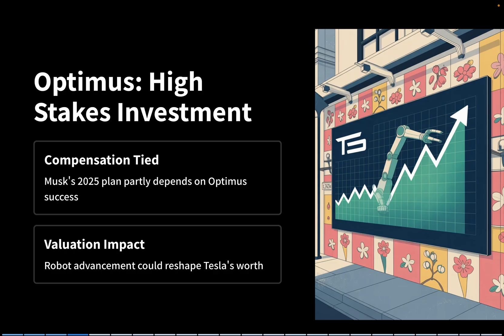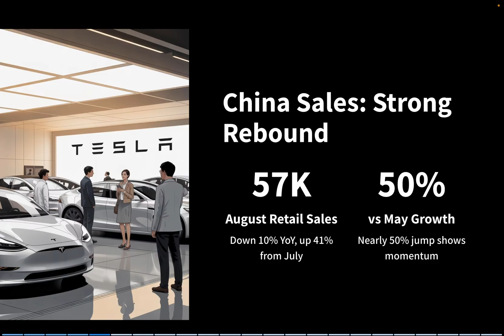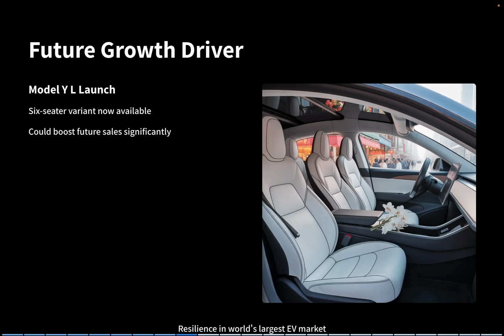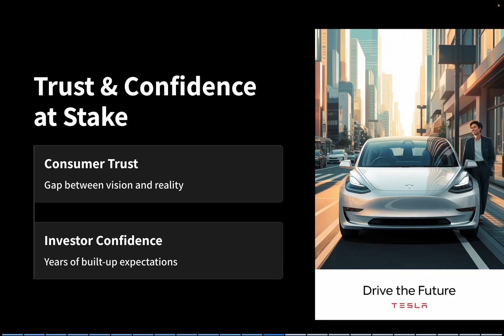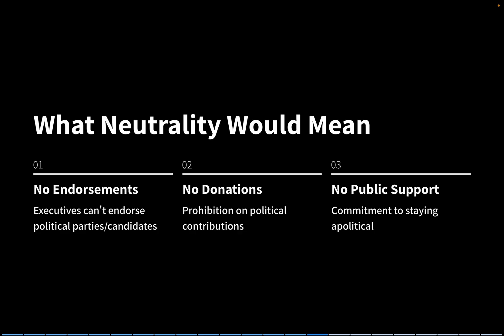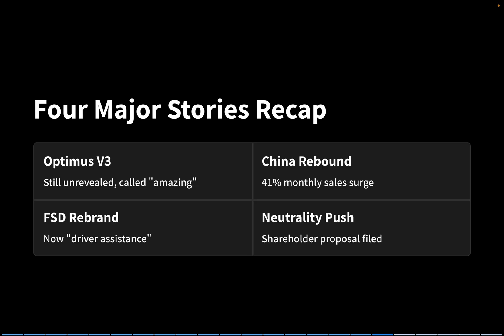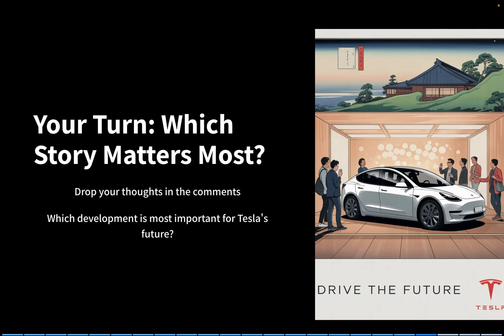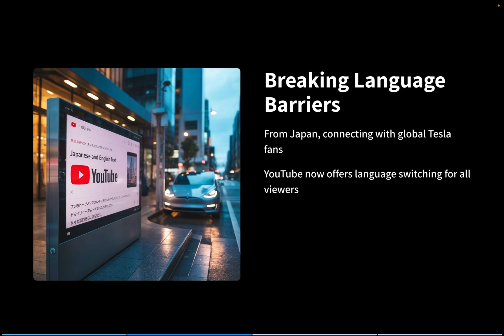Tesla’s Hidden Robot V3 Revealed – Elon Musk Just Dropped a Bombshell!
Elon Musk has just *confirmed Tesla’s secret Optimus Robot V3*, calling it “amazing” — even though it hasn’t been revealed yet. Alongside this, Tesla’s sales in China are surging, Full Self-Driving is being rebranded, shareholders are pushing for neutrality, and Tesla stock closed at $346. In this video, we break down all the major updates and what they mean for Tesla’s *future in AI, robotics, EVs, and long-term growth.*

🤖 *Elon Musk Just Confirmed Tesla’s Secret Robot V3!*
Tesla’s future is taking shape — and it’s bigger than just cars. In today’s video, we cover the *five biggest Tesla updates* you need to know:
⚡ *Optimus V3 – Musk confirms the next-gen humanoid robot is real but still a mystery, calling it “amazing.”
 🇨🇳 *China comeback* – Tesla sales jumped 41% in August, with Model Y becoming the 2nd best-selling car in China.
 🚘 *FSD rebranding* – Tesla now calls Full Self-Driving an “advanced driver assistance system,” sparking big debates.
 📜 *Shareholder proposal* – A push for Tesla to stay politically neutral and protect its long-term mission.
 💰 *Stock check* – Tesla closes today at *$346*, reflecting investor attention on these updates.
From AI to robotics to global expansion, Tesla is shaping its next big chapter under *wartime Elon Musk.*
👉 Which update do you think is most important for Tesla’s future?